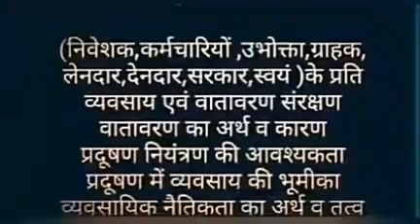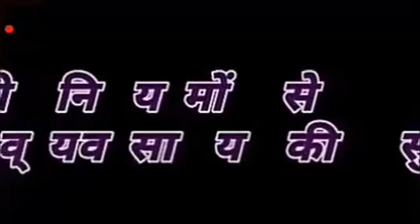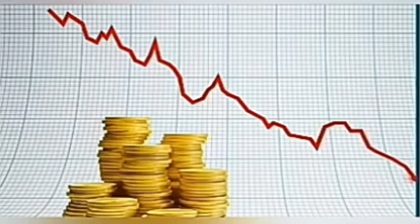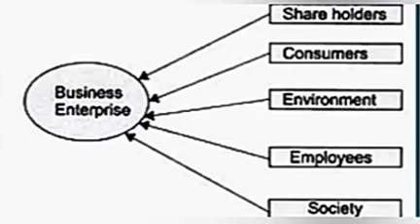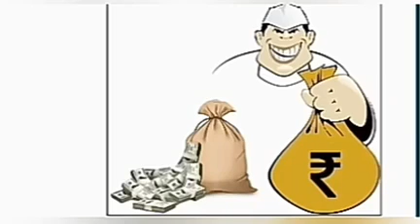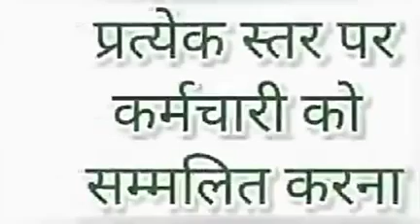सामाजिक उत्तरदायित्व | व्यवसाय अध्ययन | Class-11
Mr Umesh Sharma | Lect |